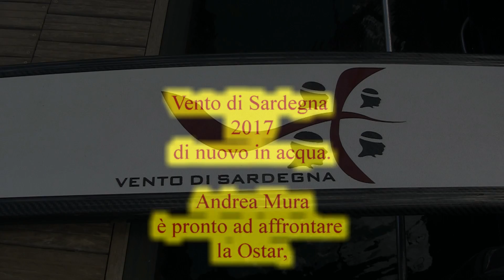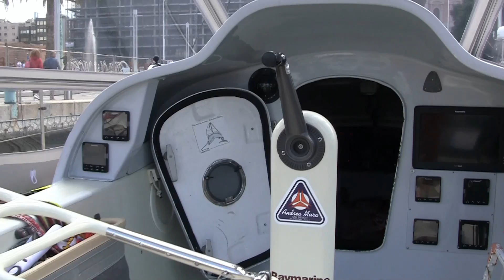vento di sardegna Andrea Mura